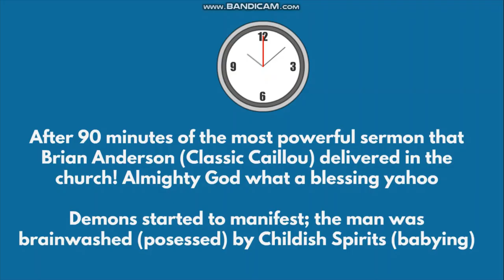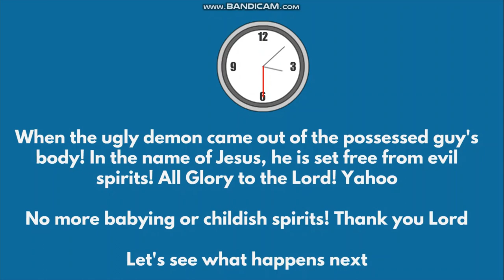Classic Caillou rebukes Childish Dad with the bible @christfollowertv6920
Classic Caillou rebukes Childish Dad in the name of Jesus at the church of God @christfollowertv6920 Classic Caillou preaches the word of God and delivers a powerful message from the Holy Spirit of God which is Our Heavenly Father! Classic Caillou gives bible verses from the word of God and tells everyone that God's Salvation is real! The ministry of the Holy Spirit belongs to God! Classic Caillou then casts out demons where the Holy Ghost sets Childish Dad (Dave) free from the wickedness of the enemy! The power of Christ rebukes all evil spirits from the enemy! Jesus Christ loves us and he wants everyone to worship him! Pastor @christfollowertv6920 is featured in this animation story! God bless the church and the ministry in Jesus name! Amen! Enjoy the Christian Animation story you guys

Shout out to @jawdie36 @TV5Philippines @idmjiorg @IglesiadeDiosTodopoderoso @angiglesiangmakapangyarihangdi @cogph @churchofjesuschrist @TheChurchofAlmightyGod @frexcyjoylazada @MrCGCJUSA @iglesiangdioskaykristohesu9976 @iglesianangdioskaykristohe9041 @karununganngdiyos1555 @angsalitangdiyosthebible7103 @indaybadiday9712 @COGWMPhilippines @kapatirangkristiyanosacolo6783 @kasaRhalf @RAGarcia23 @UnknownErrormay19 @IDDSMM Família da estrada @MinisterioZoeVidadeDeus @minutocomdeusanimacoes @IgrejaDeuseamoroficial @atengdarnzofficial @zaldybahrain @keithjenkinssalute @XplodeTV_76 @AmieJimenez @laniengjapan2869 @anakngprobinsyano1066 @ronaway1697 @nadinevlog294 @jessicapadera8719 @daisyedulan @ebiealberastine5957 @MarcelPopular @godsgracechannel9907 @joshlopezvlogs5485 @kuyavicenteofficial7840@reginacharap2737 @ReganRenos @rollymarasiganreyes4950 @BornebolVlogs @aloladublan3102 @mclentv2877 @kelly_loves_wolverine @leesungsoon3745 @pastorpark-tv @tvdooly7400 @queenjapantazy @AdhyScorpio88 @JacobAbbysFamilyChannel @SheiladeCurhalek @KidsTvPhilippines @IdolPhilippines @CoiiNShai @bArIStaPhilYee